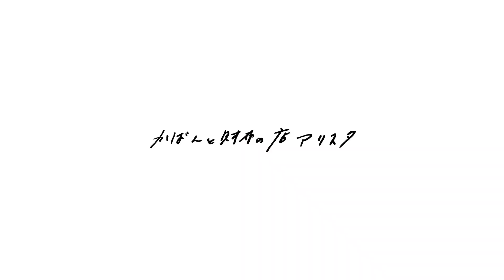【財布図鑑】アンチフォルムデザイン RING-N L字ファスナー長財布 29900032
柔らかくふんわりとしたL字長財布。
しっとりとした牛革に煌めくメタルパーツを贅沢に施しました。キラリと光り目を引きます。

■L字ファスナー長財布 29900032 ANTI FORME DESIGN 15,400円
B0B7GJGCKY

【カラー】
BLACK(10), GREIGE(17), WINE(31)

■かばんと財布の店 アリスタ
埼玉県桶川市にある、革製品を中心にアイテムをセレクトしたお店です。